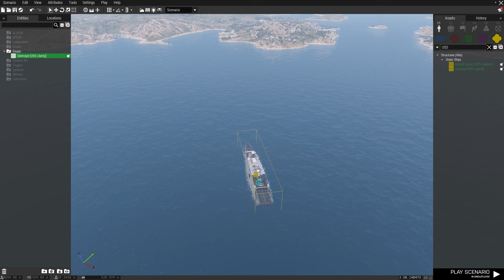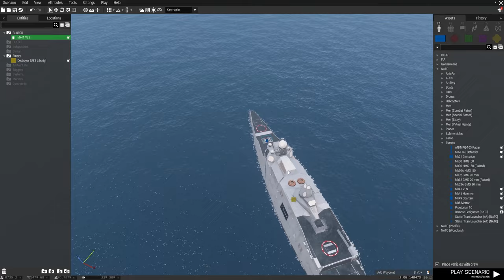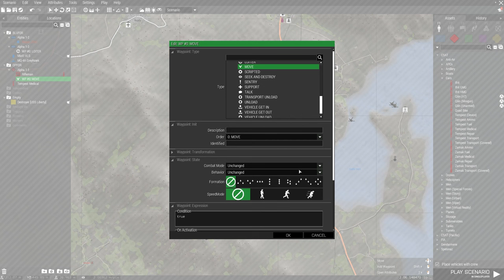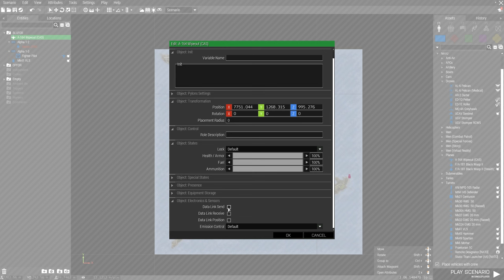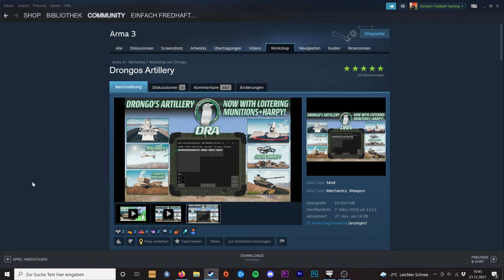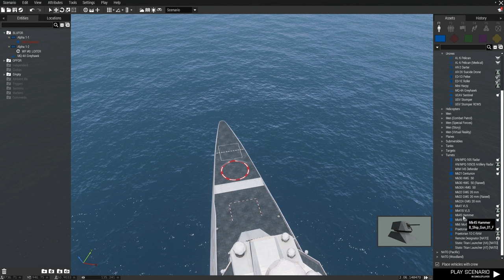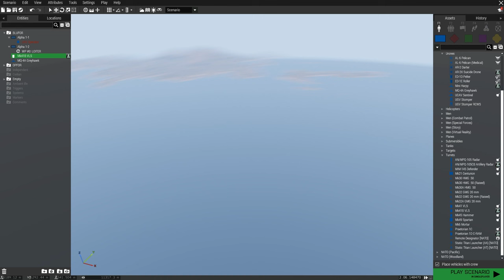Arma 3 Editor - Marschflugkörper und Drongo's Artillery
Ein kurzes Showcase um die Funktion des VLS und der Erweiterung Drongo`s Artillery zu erläutern

Wer Bock hat ein Teil meines Kanals zu werden und im dem ein oder anderen Video auf zu tauchen, beispielsweise wenn ich mal neue Missionen Testen will, ist herzlich wilkommen meinem Discord bei zu treten!😃🤙🏼